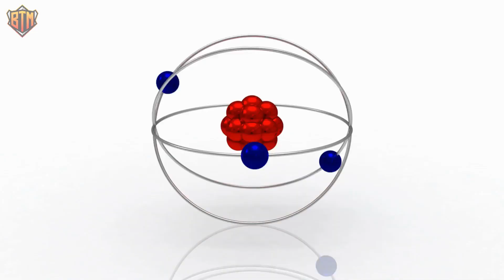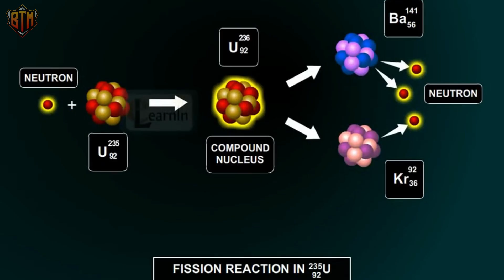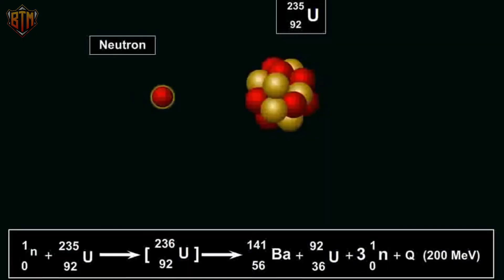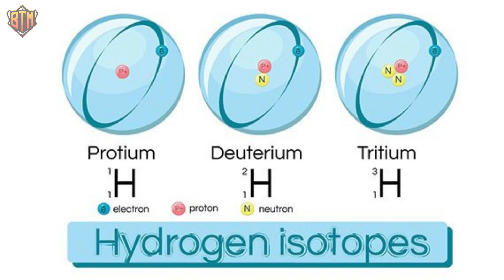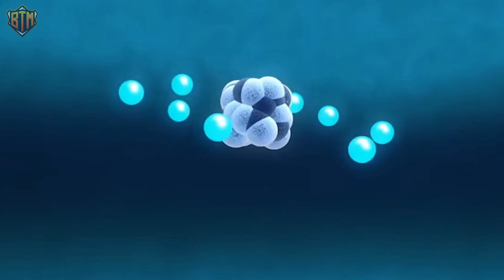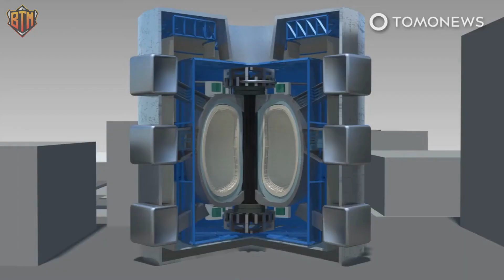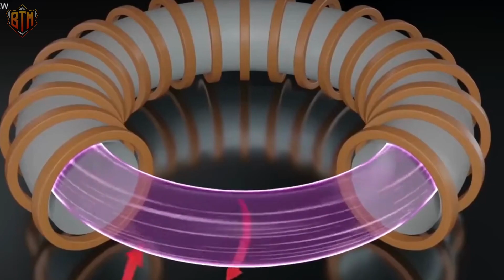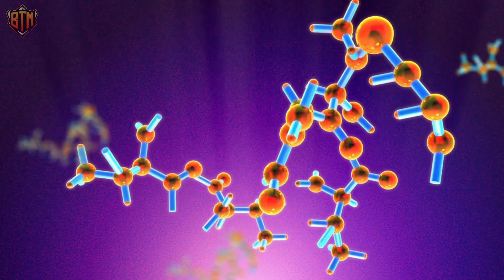The Shocking Problem That Could End Nuclear Fusion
In todays video we will talk about the benefits and technological advancements of nuclear fusion but there are still challenges that need to be resolved. These challenges can possibly end the use of nuclear fusion as a way to power the world.